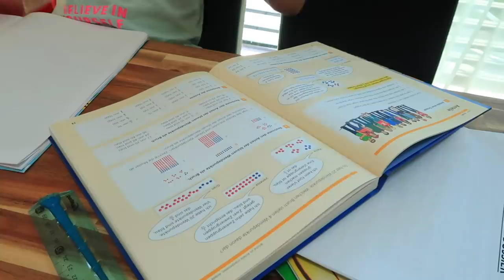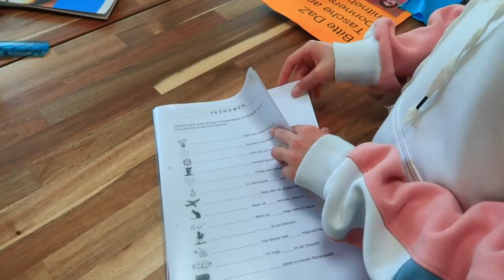НОВЫЕ Покупочки / Делаю МАНИКЮР Маргарите / БЛИНУШКИ от Ксюшки